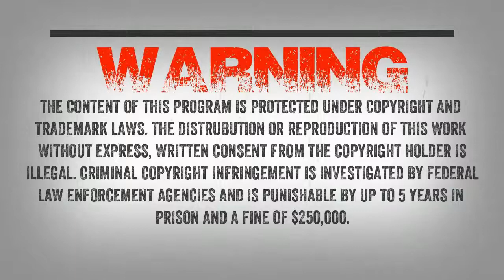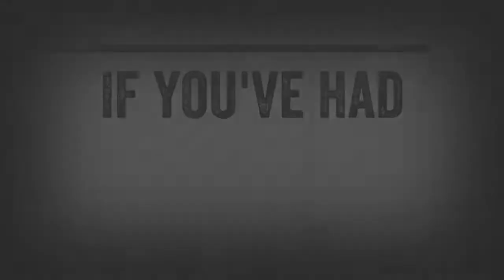SC EP:203 The Neighbors [Members] PREVIEW